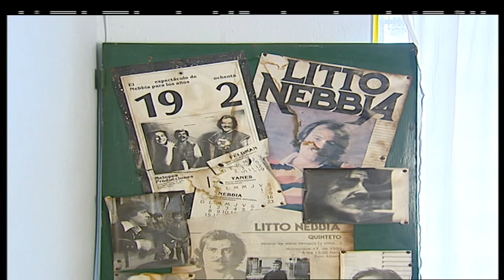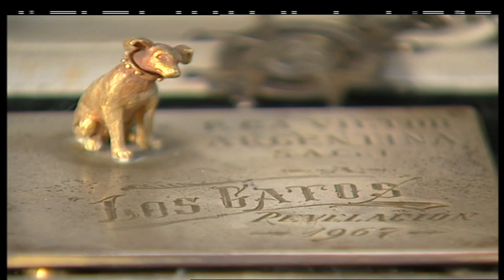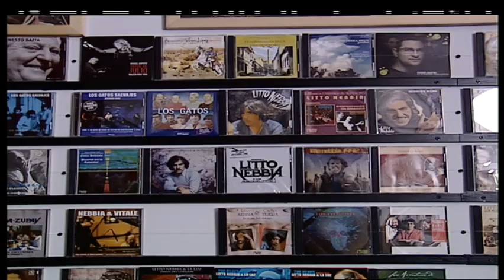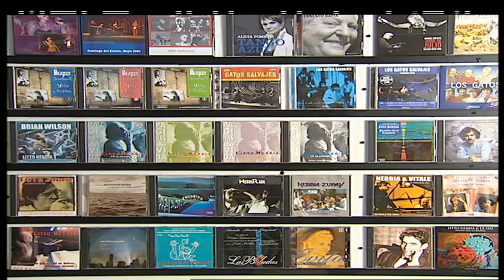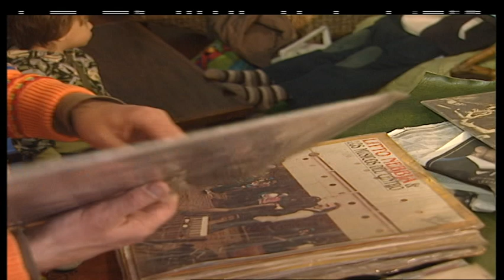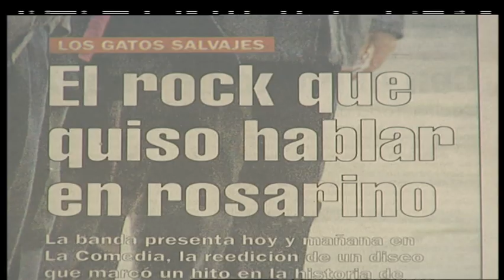Litto Nebbia en la serie Rockeros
Félix Francisco Nebbia es un cantante, músico y compositor argentino a quien se le da el título de fundador del rock argentino; Litto Nebbia como mejor se le conoce, es el protagonista de este capítulo de Rockeros, contado por expertos del género, allegados y seguidores de su carrera.